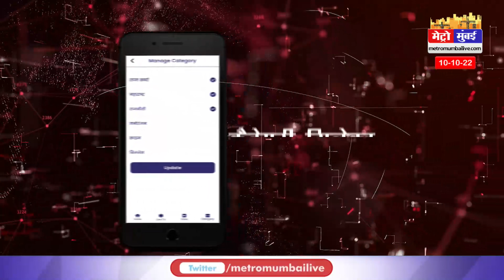भारत ने साउथ अफ्रीका को 7 विकेट से हराकर जीता मैच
मेट्रो मुंबई मुंबई का हिंदी न्यूज़ चैनल है । मेट्रो मुंबई राजनीति, मनोरंजन, बॉलीवुड, व्यापार
और खेल में नवीनतम समाचारों को शामिल करता है। लाइव खबरें एवं ब्रेकिंग न्यूज के लिए बने रहें । Metro Mumbai is Mumbai Hindi News Channel. Metro Mumbai covers latest news in politics, entertainment, Bollywood, business and sports.